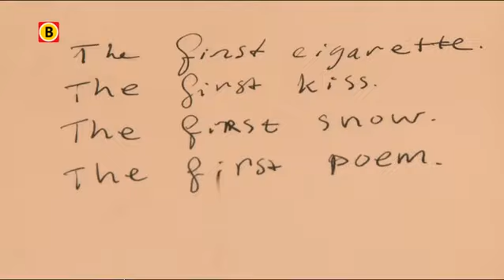De tentoonstelling van René Daniels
In 1977 schilderde René Daniels een langspeelplaat. Saai? Absoluut niet. Het enorme doek (anderhalve bij twee  meter) zit vol met kleuren en barst van de energie. "Hij wilde de energie van zijn favoriete punkmuziek overbrengen naar de beeldende kunst." Zegt Roland Groenenboom, de man die de tentoonstelling over René Daniëls in het Van Abbemuseum heeft gemaakt.